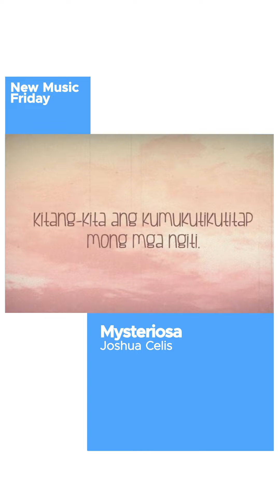(New Music Friday) "Mahiwaga sa aking paningin mysteriosa sikreto mo'y aalamin"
On New Music Friday! Joshua Celis's "Mysteriosa"